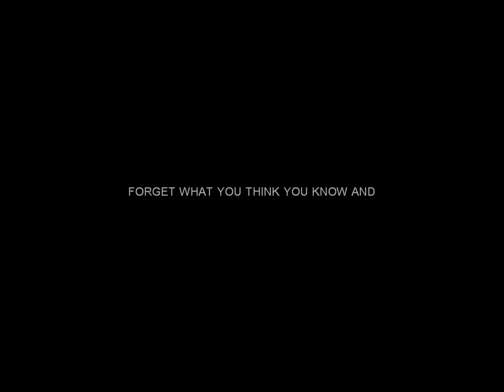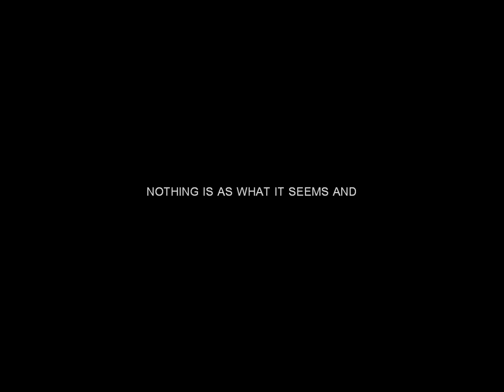Not what you think you know